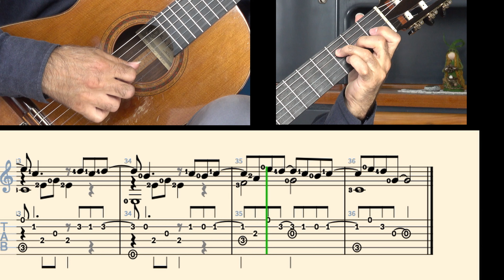Guitar Diary - "Memory" 15 Juni 2021 incl TAB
Another composition from my guitar diary - "Memory" 15 Juni 2021 incl TAB
If you want to support me I am happy to receive a donation